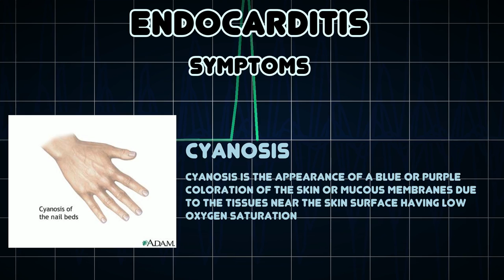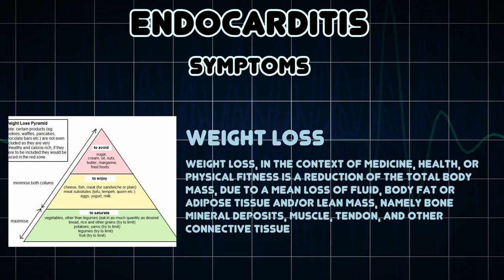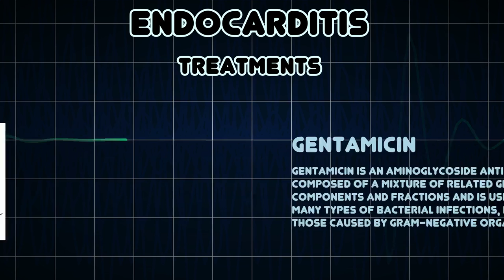Endocarditis (Medical Condition)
Symptoms, risk factors and treatments of Endocarditis (Medical Condition)

Inflammation of the endocardium